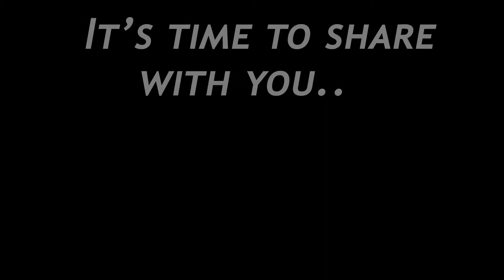Worlds Smallest S/F hidden Spiral Staircase 1.11+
hi all...sorry for the delay. its short , im trying something a bit dif from the normal edits, but my editing experience cant keep up with my imagination so im trying to find the happy medium. this is another build with sacredredstone and myself. we had to change it a couple times, once cuz a floor block had to be a halfslab, and 2 more times due to location issues. but at this point i believe this build will work no matter where u want it or on what platform as long as its after the observer update(cept PE)..so here you go and ill see you soon , next up is gonna be a jaw dropper...x)

World download.

Camera work done with Replaymod...